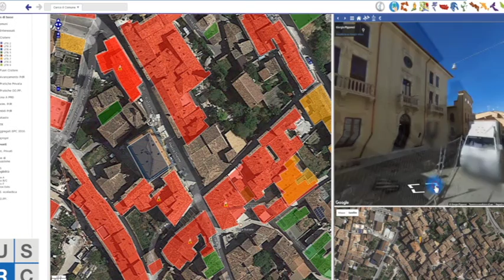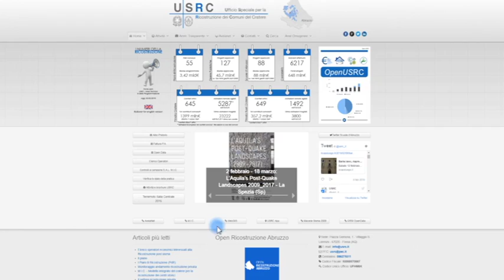ESE CPT L'Aquila lancia il progetto del Piano di Cantierizzazione